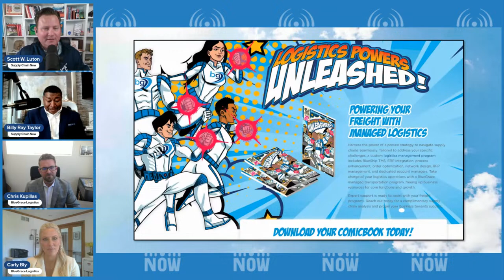From Insight to Impact: Optimizing Your Logistics Operations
In this new episode of Supply Chain Now, hosts Scott Luton and Billy Ray Taylor are joined by Chris Kupillas and Carly Bly from BlueGrace Logistics to unpack effective supply chain management and discover strategies that lead to significant cost savings and enhanced operational efficiencies.

Listen in as Chris and Carly discuss the importance of a customer-centered approach to logistics, emphasizing transparency, and communication in identifying and mitigating cost drivers in transportation networks. They share expert insights on simplifying processes to maximize efficiency, leveraging technologies, and fostering collaborative relationships with key supply chain partners.

This episode also features a unique segment on Blue Grace’s creative approach to marketing and stakeholder engagement, including a fascinating glimpse into a comic book designed to highlight “villains” in the supply chain. Tune in to learn how aligning business strategy with customer needs and internal capabilities can transform your supply chain operations.

This episode is hosted by Scott Luton and Billy Taylor. For additional information, please visit our dedicated show